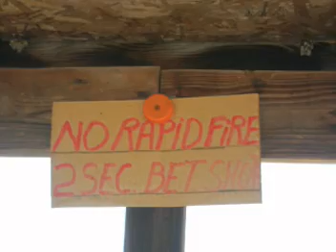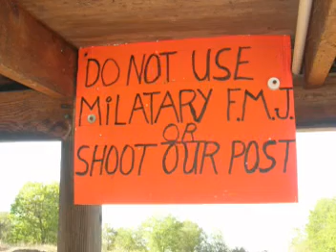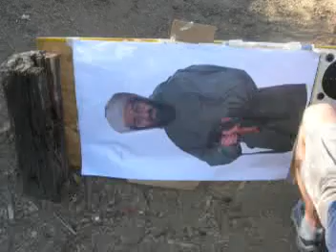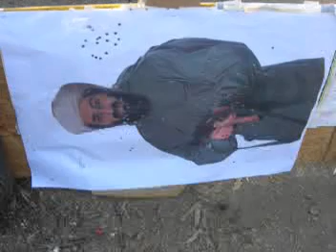Arfur on his first trip to the gun range in Texas!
Some of the guys I work with decided that the strange Brit who had come to work with them should go out and get a real taste of Texas!!! So, off Mike 1, Mike 2, Al, Derek, Micky and 'strangly brown Bob' went. with Arfur (me) in tow. to the gun range. Here's a DVD slideshow of the event, with Elton setting the scene!